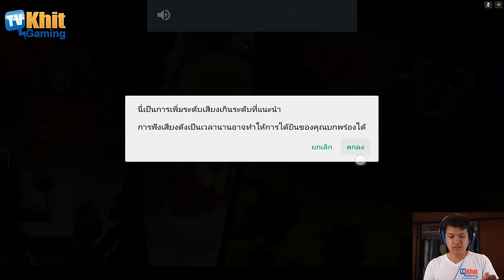[Thai] Line Ranger S3 EP04 - มาดูกันตัวไหนเทพ + ด่าน 314-315 by Khit TV